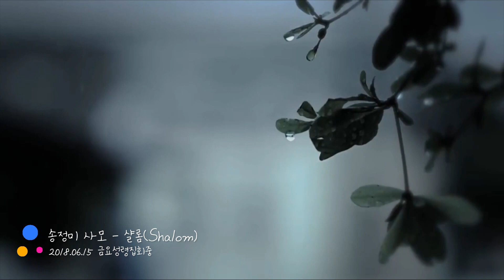송정미 사모 - 샬롬(Shalom)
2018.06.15 송정미 사모 초청 금요성령집회 중

[찬양]
샬롬(Shalom)